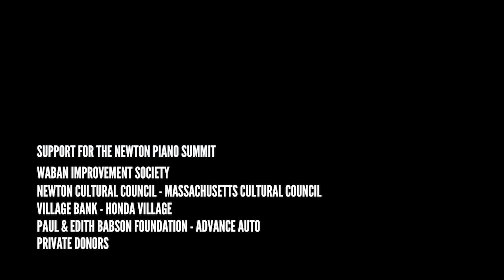George Russell Jr. - Kumbaya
Live in performance at the Newton Piano Summit 2019, a Waban Improvement Society Project
 with support from LexMedia, Lexington Community Media Center
George Russell Jr. - Piano, Wes Wirth - Bass, Sean Skeete - Drums
Kumbaya - Gullah Spiritual
Director of Photography Ken Willinger Cameras Rick Dorrington - Chris Pitts
Audio Recording Patrick Meany Mixing James Zaner Piano Tuning Erik Wuotila
Producer/Editor Chris Pitts
Executive Producers: Waban Improvement Society, Advance Auto - Steve Solari, Village Bank, Paul and Edith Babson Foundation, Honda Village, Newton Cultural Council, Massachusetts Cultural Council
Newton Piano Summit is part of the Newton Arts Festival